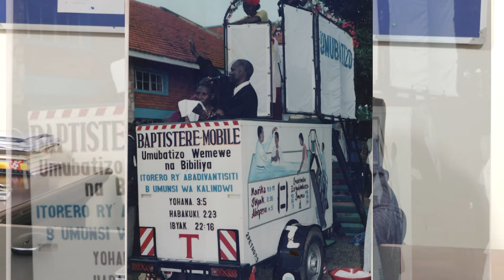najja75 PR. MAKA SPEAKS AND THE NAJJANANKUMBI HE KNOWS